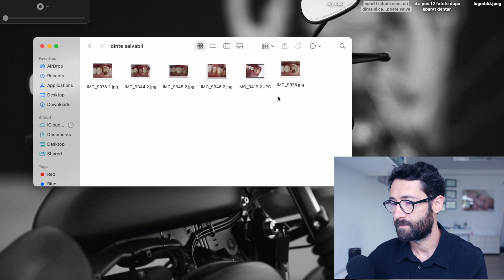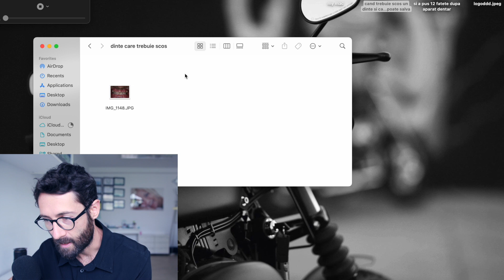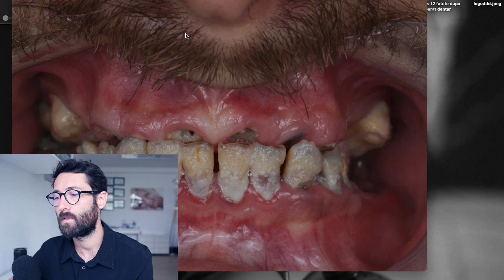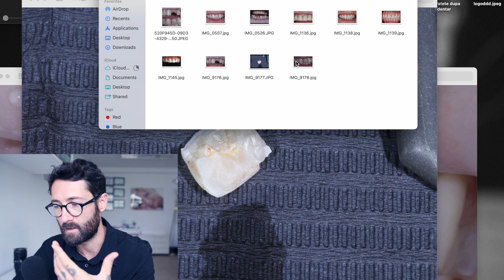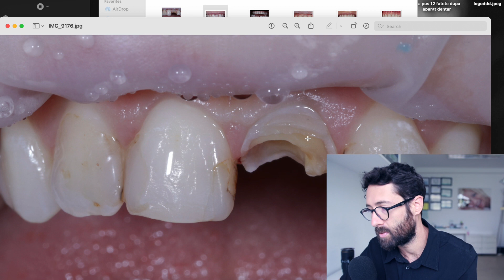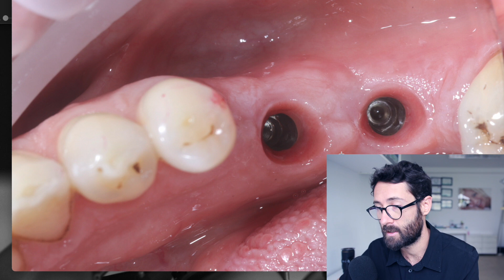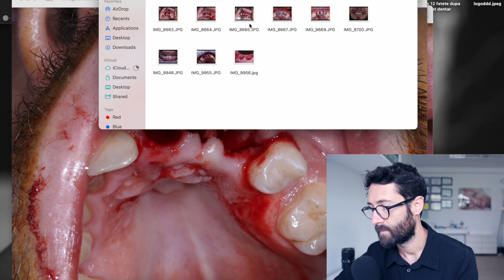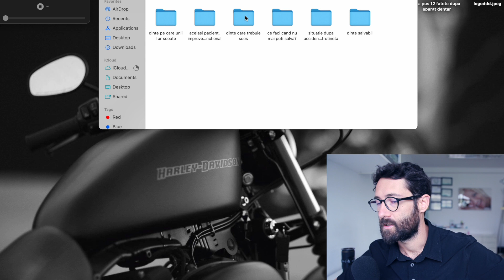CAND TREBUIE SCOS UN DINTE?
Nu sunt neaparat mare fan al mult raspanditului concept de “minim invazivitate”, dar nici nu tai si spintec si extrag dinti care merita salvati. Sunt adeptul stomatologiei centrate pe pacient as spune. In clipul asta va arat cateva cazuri cu dinti pe care am ales sa i salvez, desi multi colegi ar fi considerat ca e nevoie de extractie. Va mai arat si dinti care nu mai pot fi salvati si e nevoie de implanturi dentare. Spuneti mi la comentarii ce parere aveti, ati avut experiente la dentist in care vi s au propus extractii? Astept comentariile voastre, inainte cu algoritmul!

@dentistryhub on instagram
Bucuresti, Giacomo Puccini 8A.